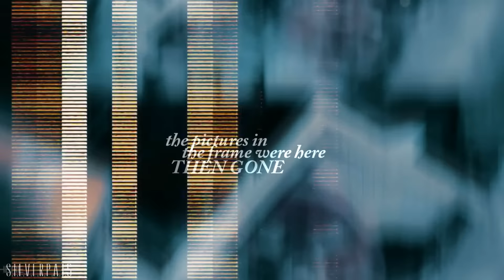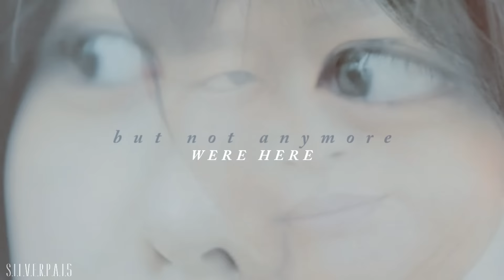YANG JUNG DO & SUNG HEE - GONE NO LONGER AROUND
HD IT!!!

After ep. 10 I just got to do one for them. Not gonna spoil much here but ep. 10 belong to them totally! JD loved SH a lot because she was the one real thing in his adult life that he turned it to a fake. I hope for a happy ending for them if not, just give me kiss scene and I'll be satisfy lol.